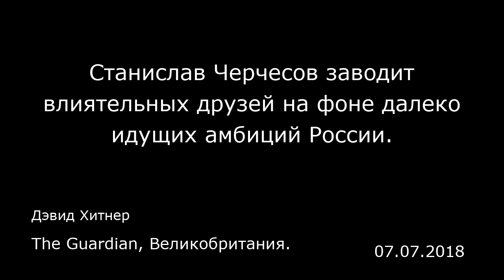Станислав Черчесов заводит влиятельных друзей на фоне далеко идущих амбиций России.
Дэвид Хитнер
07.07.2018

Эти кадры с чемпионата мира уже обошли весь мир. Брови удивленно приподняты, раздвинутые плечи, ладони раскрыты — Путин наслаждается победным голом России в матче-открытии против Саудовской Аравии, после чего пожимает руку Мохаммеду бин Салману.  И этим дело не закончилось. Когда команда президента довела счет до разгромных 5:0, он развел руками — настолько экспансивно, насколько это вообще возможно. На сей раз обошлось без рукопожатий. При таком счете жать руку саудовскому принцу было бы жестом снисхождения.  Перво-наперво надо отметить, что многие россияне от реакции Путина пришли в восторг — она хорошо вяжется с его образом. «Большой Влад» здесь хозяин — повсеместно продаются сувениры с его портретами, и на всех он выглядит сурово, крутым парнем. При этом на какое-то мгновение Путину действительно удалось запечатлеть атмосферу приятного сюрприза. Сборная России начинала свой турнир на фоне повального пессимизма: после того, как команда Станислава Черчесова не одерживала побед в течение семи матчей, ее списали как худшую на памяти болельщиков. Но Россия не только одержала верх в «эль-Газико» (отсылка к «эль-Класико» — футбольным матчам между двумя сильнейшими испанскими клубами, «Барселоной» и «Реалом», с намеком на то, что на Россию и Саудовскую Аравию приходится четверть мировых запасов нефти, — прим. перев.), но и победила Египет. В третьем матче Россию порвала в клочья сборная Уругвая, и все вернулось на свои места — включая извечный фатализм. Казалось, что в матче одно...